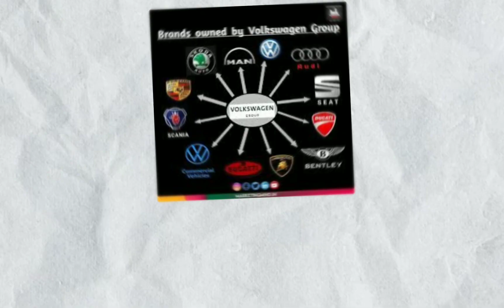INTERESTING Facts की बारिश 😀 Top -15+ Facts- EPISODE 1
Please support me guys please 🙏.